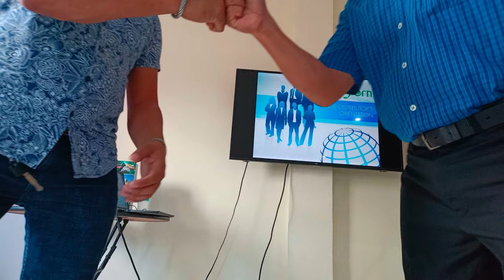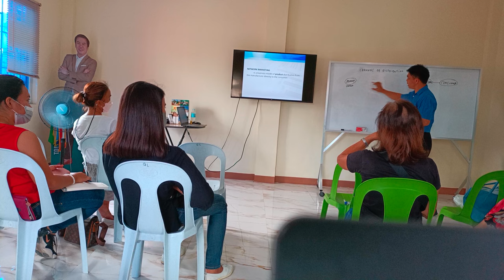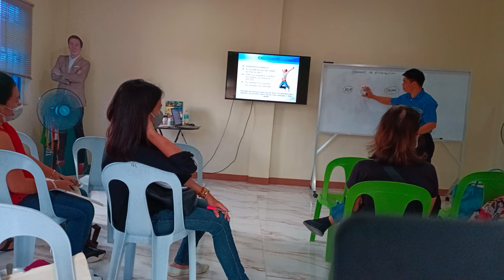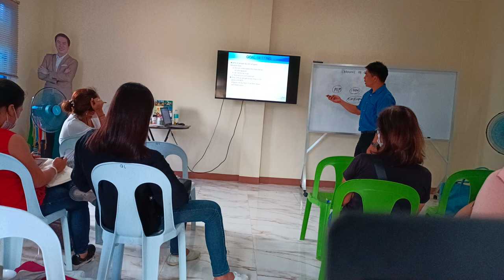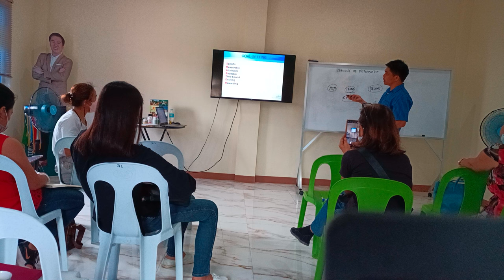New Distributors Orientation I-Fern | Coach Mr. Hanz Dumar | Katy Katz